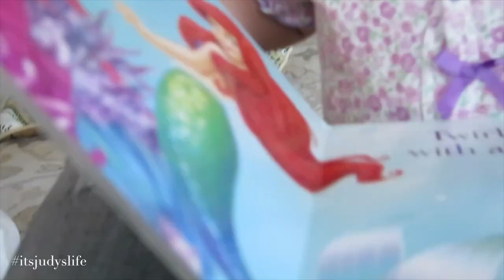Precious Moment- May 07, 2015 ItsJudysLife Vlogs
Judy's Links

Benji's Links

Vlog Camera We Use:

Blendtec Blender